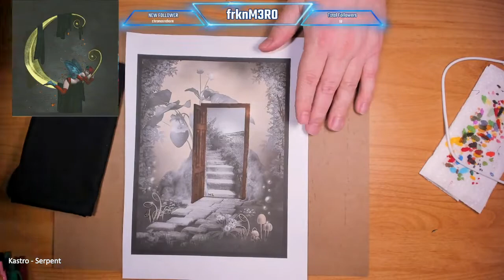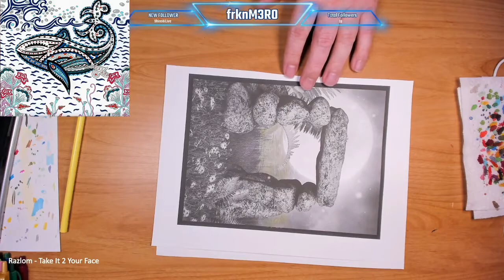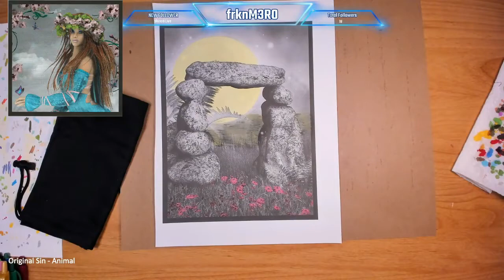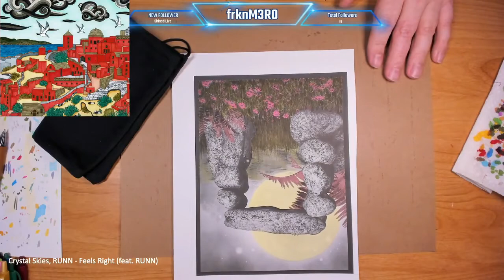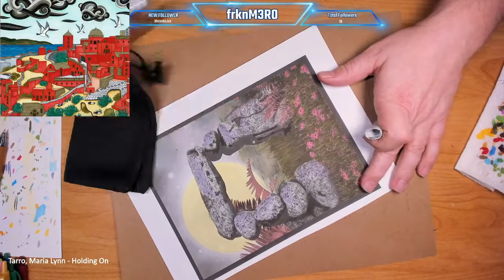Gray-Scale Coloring - 4 scenes in 4 hours - Live Stream Time-Lapse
Anti-anxiety music and coloring live stream challenge - 4 scenes in 4 hours.

Jump to scenes below:

Scene 1 - 00:04
Scene 2 - 05:46
Scene 3 - 09:22
Scene 4 - 14:00